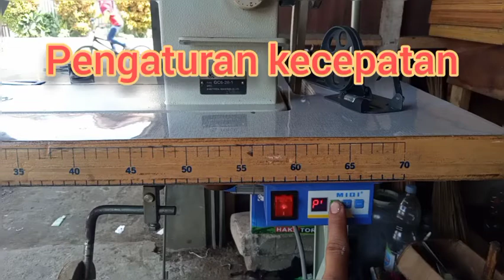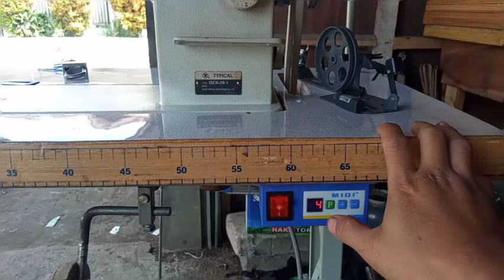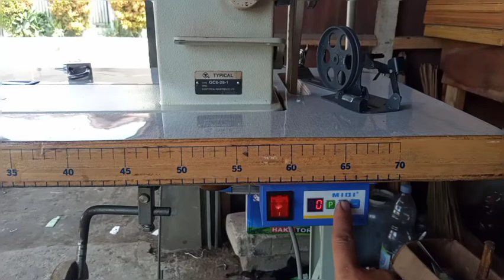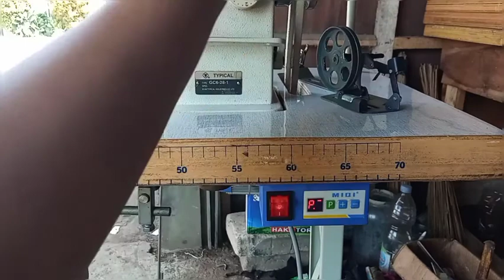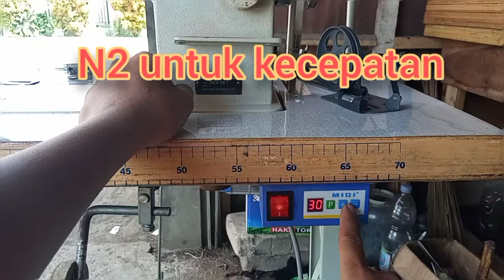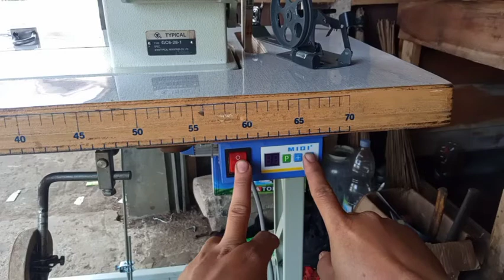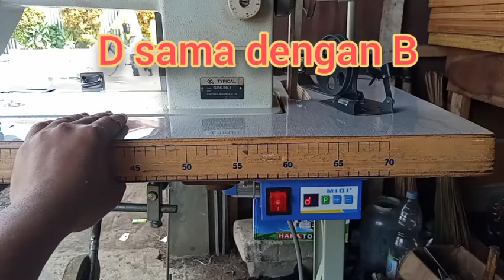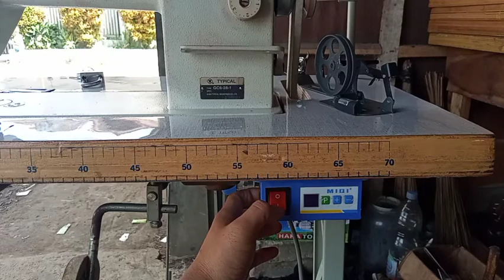ERROR DAN PARAMETER MIQI SERVO D7-550 || FUNGSI TOMBOL || MERUBAH PUTARAN ||MERUBAH KECEPATAN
Urutan parameter
Cara masuk ke program
Cek sensor dan fungsi